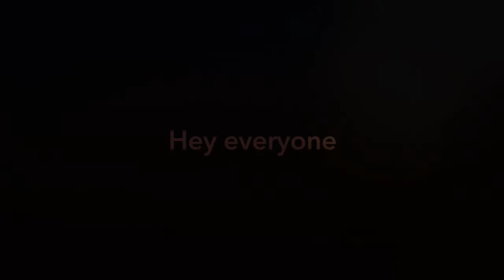Bangalore Coorg Wayanad || Bike Trip 2020 Part - 2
Hope you enjoyed this short clip.